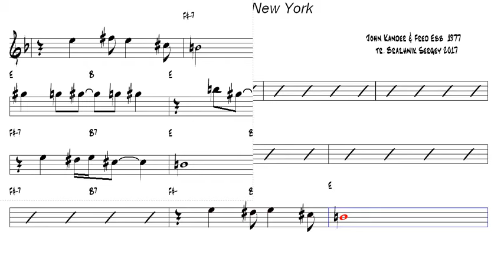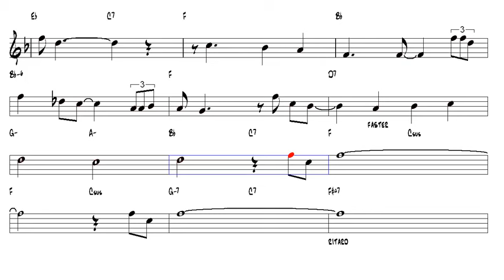New York New York John Kander & Fred Ebb 1977 Tenor Sax